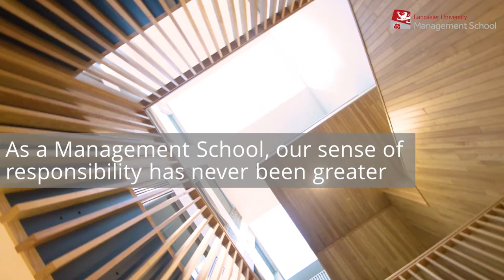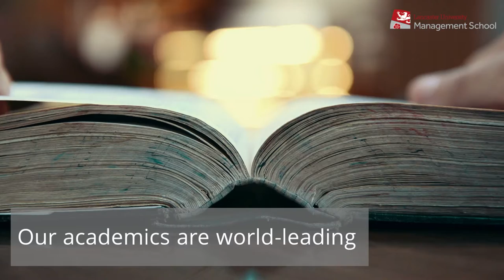Responsible Research at Lancaster University Management School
Take a look at how our research is making a difference in the world.